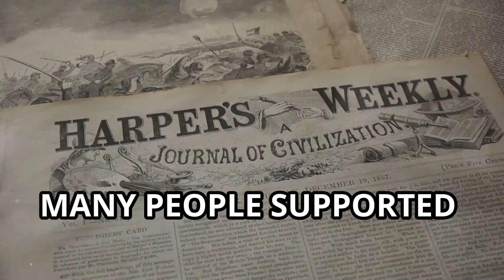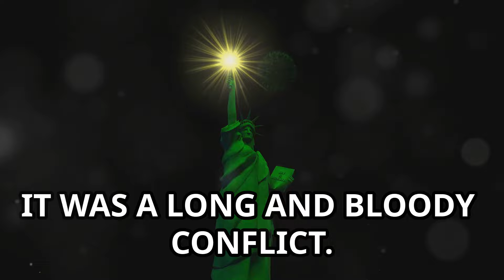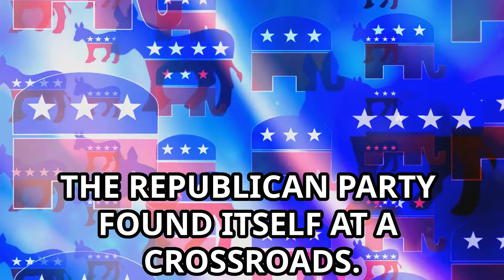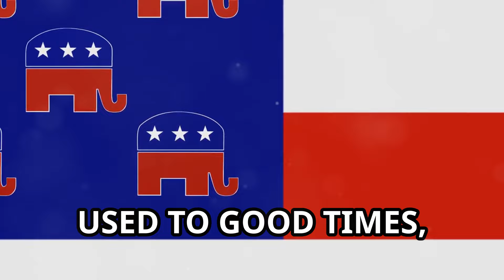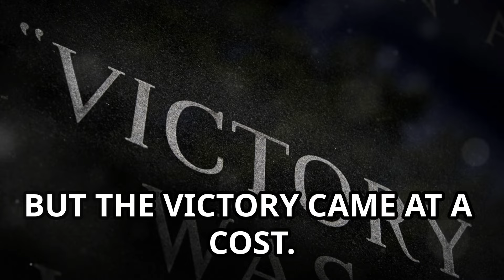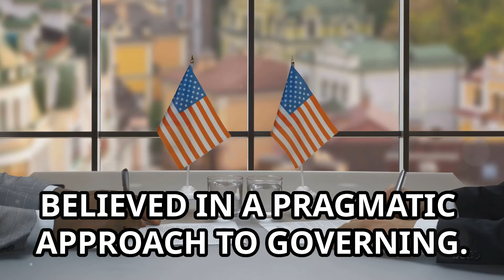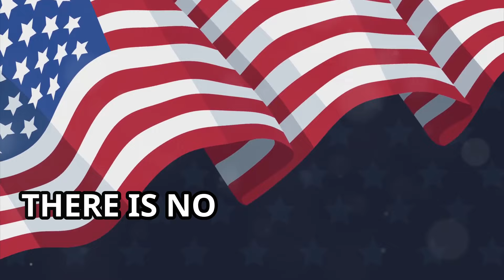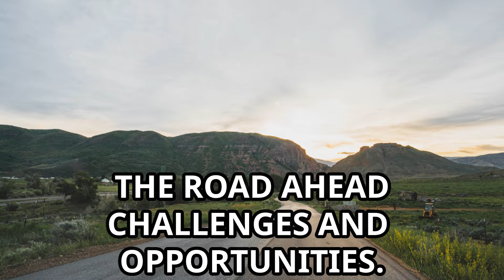The Republican Party: A Journey Through History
A short video about the history of the Republican Party from Info Spoon.